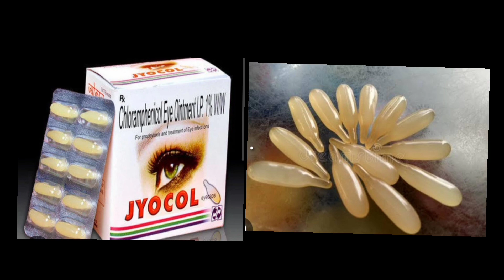Fastest Home Remedies for redeye.Medras eye.ಮೆಡ್ರಾಸ್ ಐ, ತಕ್ಷಣ ಪರಿಹಾರ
ಸ್ನೇಹಿತರೆ ಈ ಮಳೆಗಾಲದಲ್ಲಿ ಕೂಡಾ ಮೆಡ್ರಾಸ್ ಐ ಕಾಡುತ್ತಿದೆ ಎಂದರೇ? ಎಷ್ಟು ವಾತಾವರಣದ ವೈಪರಿತ್ಯ ವಾಗಿರಬಹುದು ನೋಡಿ.ಸಹಜವಾಗಿ ಹೆಚ್ಚು ಉಷ್ಣತೆ ಇದ್ದಾಗ ಕಾಡುವ ಕಣ್ಣಿನ ರೋಗ ಇದು. ಸರಿ ಬಂದ ಮೇಲೆ ಏನೂ ಮಾಡಲಿಕ್ಕೆ ಆಗುತ್ತದೆ? ಇದು ಬಹಳ ಬೇಗ ಅಂಟುವ ರೋಗ.ಶಾಲಾ ಮಕ್ಕಳಿಗೆ ಏನಾದರೂ ಬಂತೋ ಸಂಪೂರ್ಣ ಊರು,ಕೇರಿ,ಮನೆಮನೆಗೂ ಎರಡು ಮೂರು ದಿನದಲ್ಲಿ ಹಬ್ಬಿ ಬಿಡುತ್ತದೆ..
ಇದನ್ನು ಕೋಳಿ ಕಣ್ಣು ಎಂದು ನಮ್ಮ ಭಾಗದಲ್ಲಿ ಕರೆಯುತ್ತಾರೆ. ಕೆಂಪಾಗುವ ಕಣ್ಣು ರಕ್ತ ಹೆಪ್ಪುಗಟ್ಟಿ ದಂತೆ ಕಾಣುತ್ತದೆ,ಕಣ್ಣುಗಳು ಉಬ್ಬುತ್ತದೆ,ಕೀವಿನಂತಹ ಬಿಳಿಯದಾದ ದ್ರವ ಕಣ್ಣಿನಿಂದ ಜಿನುಗುತ್ತದೆ. ಹಾಗೇ ರಾತ್ರಿ ಮಲಗಿದರೇ ಮುಂಜಾನೆ ಕಣ್ಣಿನ ರೆಪ್ಪೆಗಳು ತೆಗೆಯಲಾಗದೆ ಅಂಟಿಕೊಂಡು ಇರುತವೆ. 7 ರಿಂದ  10 ದಿನಗಳ ಕಾಲ ಯಮಯಾತನೆ..ಗಾಳಿಗೆ ತೆರೆದುಕೊಳ್ಳಲಾಗದ ಕಣ್ಣುಗಳು.ಉರಿ,ಕೆರೆತ,ಗಳಿಂದ ಹಿಂಸೆಗೊಳಗಾಗುತ್ತದೆ.

ಈ ಮೆಡ್ರಾಸ್ ಐ ಗೆ ಸುಲಭ ವಿಧಾನ ದ ಮನೆಯ ಮದ್ದನ್ನು ಈ ವಿಡಿಯೋ ಮೂಲಕ ನಿಮಗೆ ತಿಳಿಸುತ್ತಿದ್ದೇನೆ. ಈ ಸಮಸ್ಯೆ ಯಿಂದ ಬಳಲುತ್ತಾ ಇರುವವರು ಆದಷ್ಟು ಶುದ್ಧವಾಗಿ ಇರಿ.. ಬೇರೆಯವರಿಗೂ ಅಂಟದ ಹಾಗೆ ನಿಮ್ಮ ವ್ಯವಹಾರ,ನಡೆ,ನುಡಿ ಇರಲಿ..ಕೊರೋನಾ ಬಂದಾಗ ಇದ್ದಷ್ಟೆ ಶುದ್ಧತೆ ಬೇಕಾಗಬಲ್ಲದು. ಪ್ರಾಣಾಪಾಯದ ರೋಗವಲ್ಲದಿದ್ದರೂ,ಪ್ರಾಣ ಹಿಂಡಿ ಹೋಗುವುದು ನಿಜಾ. ಜಾಗೃತೆ ವಹಿಸಿ.ಆದಷ್ಟು ಬೇಗ ಗುಣಮುಖರಾಗಿ..